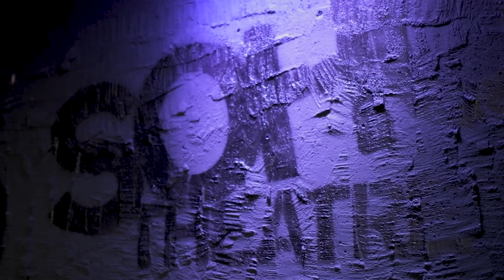Capturing Comedians with Idil Sukan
For comedy photographer Idil Sukan, taking great portraits of comedians is no laughing matter. In an industry plagued by “wacky” stock comedy photography, discover how Idil's unique approach to portraiture allows her to capture shots that truly represent the comedians she works with - in a process that's a joy to follow.

This is the fifth film from our “That Shot” series. Check back on the last Friday of each month for a new episode.

Lens: Idil uses the AF-S NIKKOR 85mm f/1.4G, a professional medium telephoto FX lens with outstanding optical performance. Nikon's Nano Crystal coat also greatly reduces ghost and flare, whilst the Silent Wave Motor allows for quiet and accurate autofocus